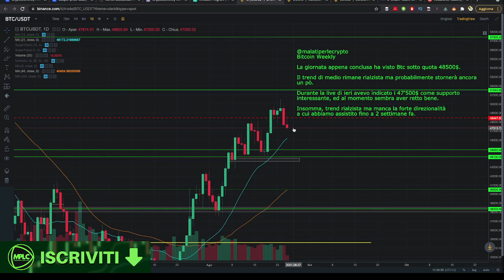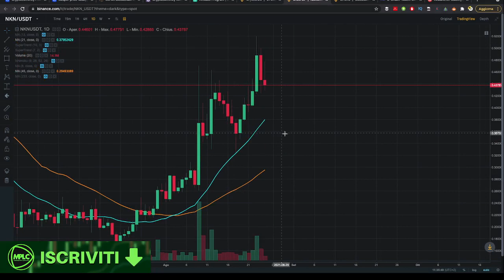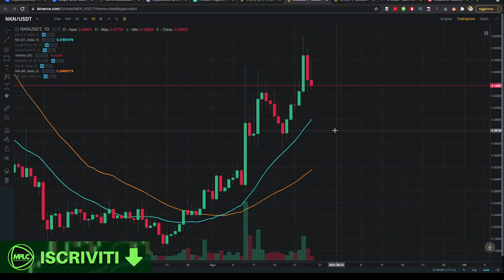Analisi Crypto: Bitcoin oggi e tante altre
Vedremo nel dettaglio Bnb, Cardano, Ethereum, Solana, CKB e NKN. Inoltre cercherò di spiegarti il momento di Terra Luna.